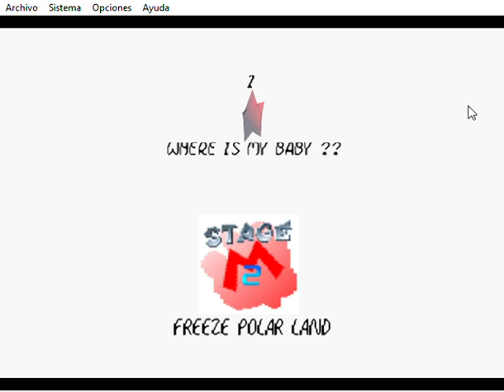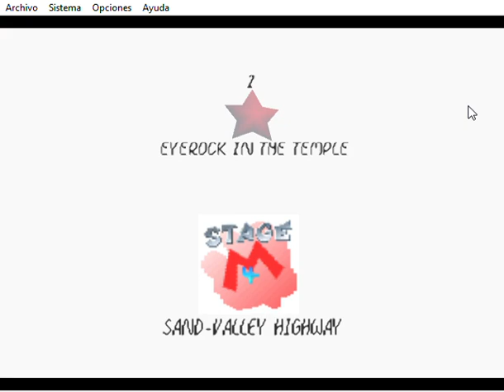Birdo in sm65 (Mario64 emulator hack)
New birdo model by TheRealMimikyu

I do not own this No Copyright Intended Copyright Disclaimer Under Section 107 of the Copyright Act 1976, allowance is made for "fair use" for purposes such as criticism, comment, news reporting, teaching, scholarship, and research.